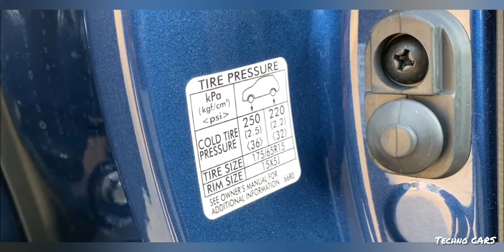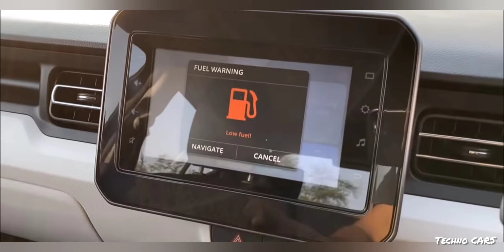Maruti Suzuki Ignis Alpha 1.2 MT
Summary
Leaked images on the internet have revealed the images for the international spec Suzuki Ignis. It is believed that the India-spec model might also borrow styling cues from the international-spec model.

Maruti Suzuki Ignis facelift is expected to get a BS6 compliant 1.2-litre four-cylinder petrol engine that produces 83bhp and 113Nm of torque. The engine will continue to be mated with a five-speed manual and AMT options.

As seen in the images, the Ignis facelift gets squared chrome insert detailing on the grille which appears to have been drawn from the recently launched S-Presso. The vehicle features redesigned bumpers with faux scuff plates at the rear and the front. The sides appear to be more or less like those on the existing model but they are likely to be offered with a new set of alloy wheels for freshness. The vehicle gets a blacked-out B pillar and ORVMs with integrated indicators.

Maruti Suzuki Ignis Key Specifications

PRICE -₹ 5.73 Lakh onwards

TRANSMISSION -Manual & AMT

On road price Mumbai -₹ 7.91 Lakh